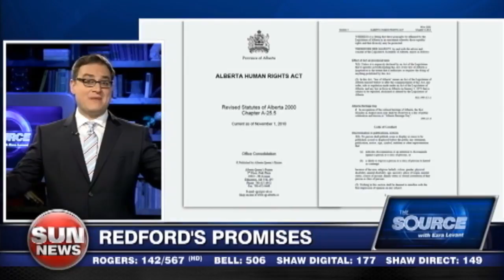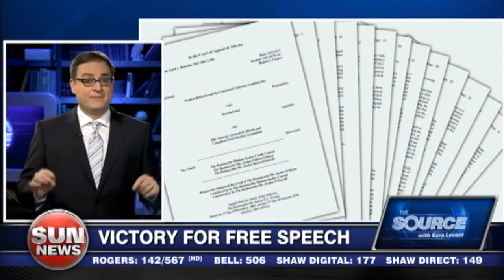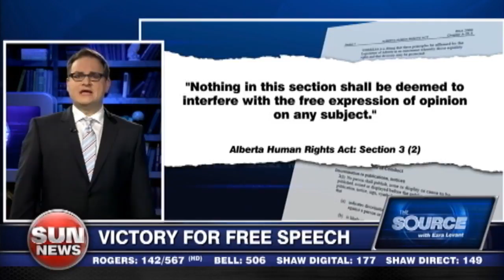Alberta silent on free speech promises